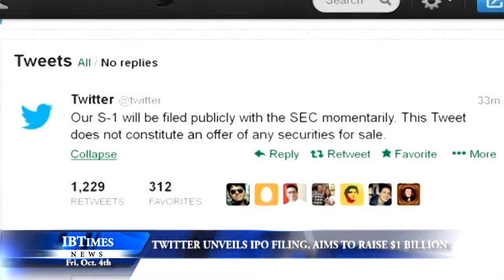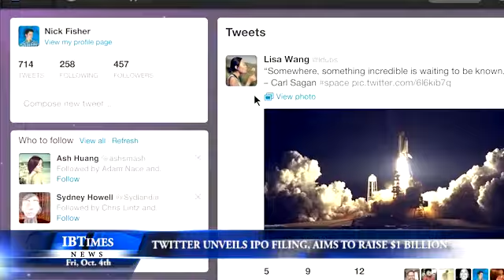Twitter Unveils IPO Filing, Aims To Raise $1 Billion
Twitter will seek to raise $1 billion in the largest Silicon Valley IPO since Facebook's 2012 coming-out party, hoping to woo investors with rip-roaring revenue growth despite never having made a profit in the past three years.